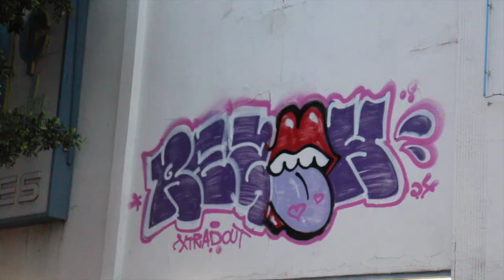IT'LL NEVER BE THE SAME [PROD.RJTHEBANDIT] (OFFICIAL VIDEO) SHOT BY